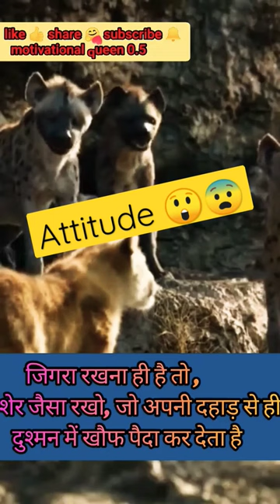motivation ||motivationalvideo ||trendingshorts||Attitude status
attitude status